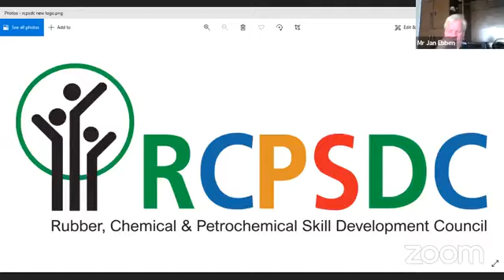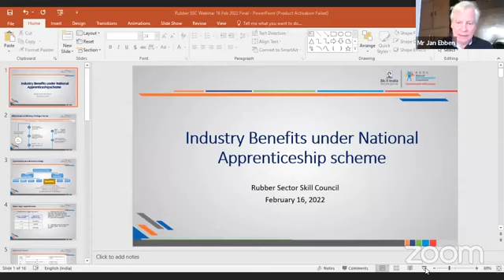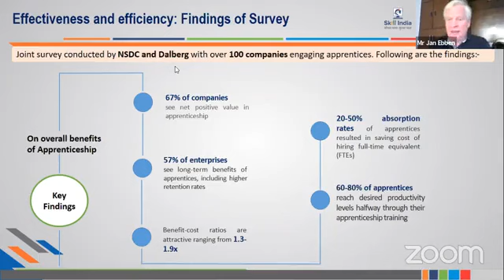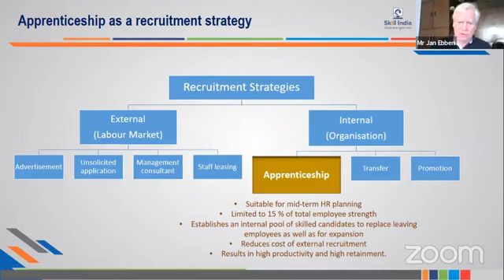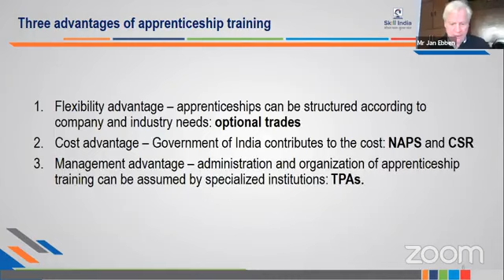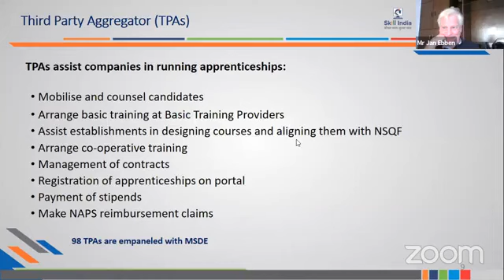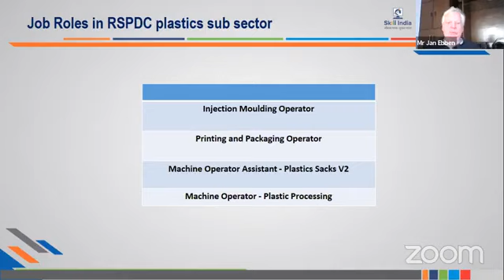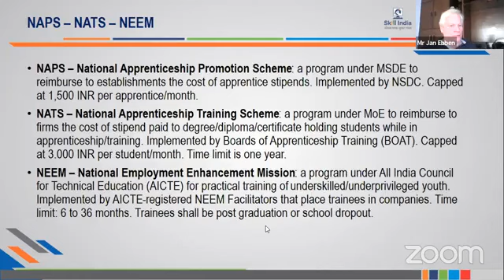RCPSDC Webinar on : "Industry Benefits under National Apprenticeship Scheme